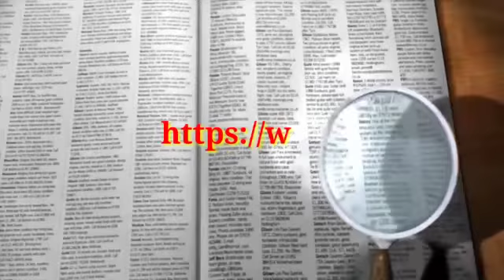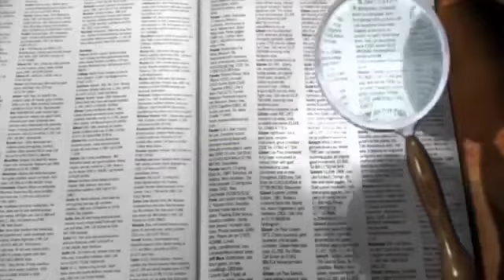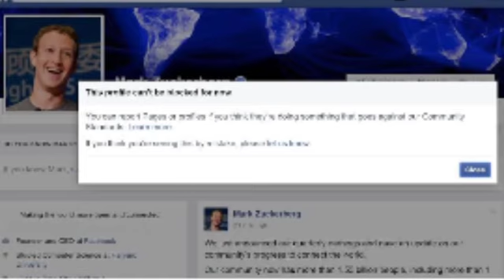Facebook के बारे में 100% आप नही जानते होंगे । Facebook facts with knowledgeable video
3.क्या होगा 5 अगर सेकेंड के Oxygen लिए चला जाए // What happens if Oxygen disappear from earth for 5sec